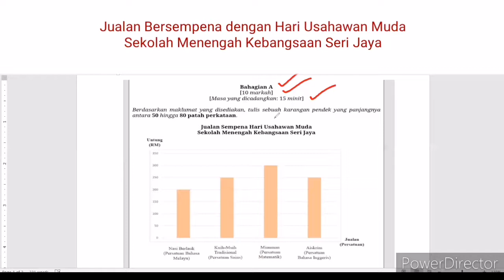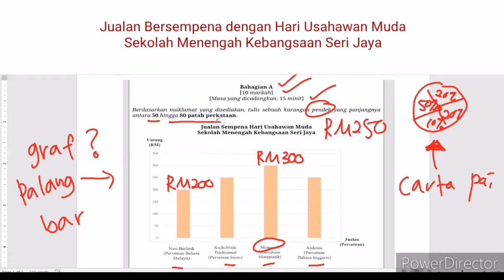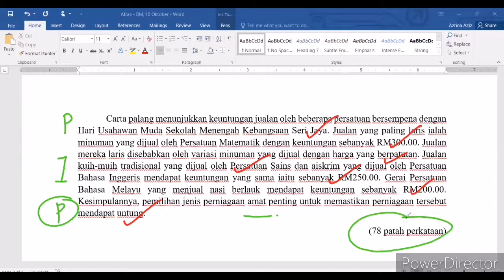Bahasa Melayu: Karangan Pendek PT3 (Graf Jualan Hari Usahawan Muda)